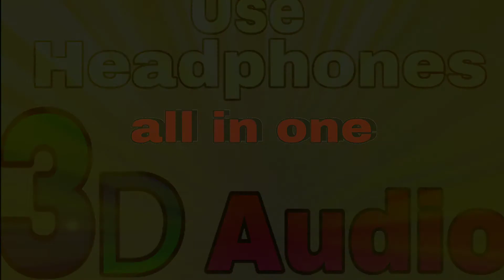3D song/3D Audio/daru badnaam kardi/use headphones/👍👌👍👌/{please like share & sabcrib}/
3D Audio

daru badnaam kardi

           Warning
Use the headphones

3D song. .. .